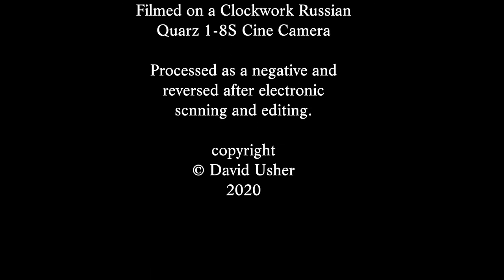Motorcycle Trial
Super 8mm black and white of a local motorcycle trial held at Addingham Moorside early 21st century. No 1 is Dougie Lampkin, world champion and local lad.